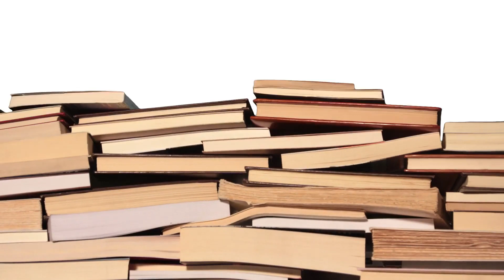8. Sınıf Din Kültürü Ders Kitabı Cevapları Nev Kitap Yayınları Sayfa 29